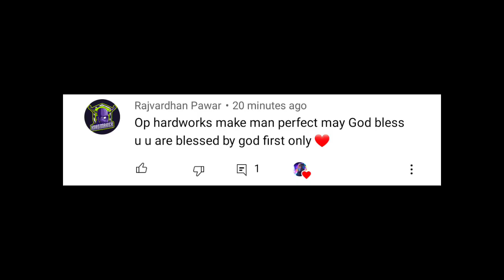💥 Close Clutches 🥵😈 8K...? Woohoo😍